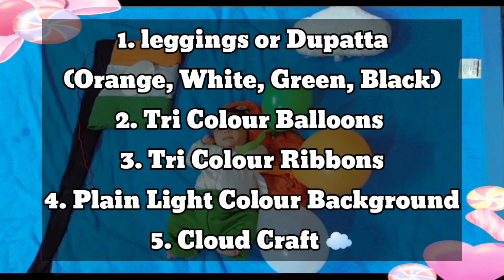Republic Day Theme Photoshoot For Babies | Independence day baby photoshoot | Republic Day 2022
baby republic day photoshoot latest
latest baby republic day photoshoot

Republic day baby photoshoot| National day | Independence day baby photoshoot ideas |Republicday2021
Republic Day - 2021 | Baby PhotoShoot Ideas at Home